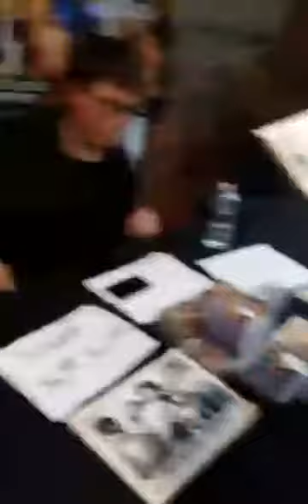Tommy Wright III @ El Club Detroit Live Photo Shoot Backstage V.I.P.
Before showtime Tommy Wright III does photo shoot with Alexis Gross & goes live with the fans !